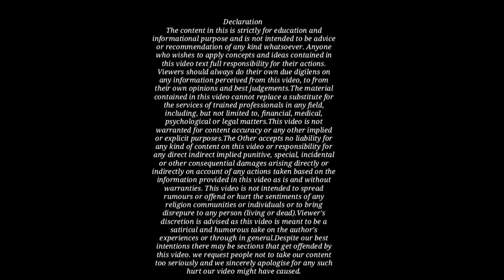एंटी करप्शन ब्यूरो में शिकायत कैसे करें!How to complain in Anti Corruption Bureau!Kanoon ki Roshni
एंटी करप्शन ब्यूरो में शिकायत कैसे करें!How to complain in Anti Corruption Bureau!Kanoon ki Roshni Mein!Legal Soldier!Kkrm Short